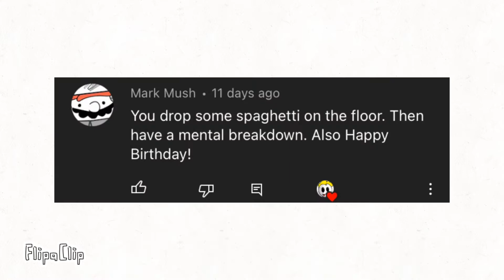Animating your YouTube Comments | Part 1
Thanks to @coolmarkers, Mark Mush and more for the amazing ideas I can steal. JK!

Comment now so you may be featured in Part 2 of A.C.! (Animated Comments)

I just want to thank you all again for watching my hard work in these animations. You guys are the best ☺️👍